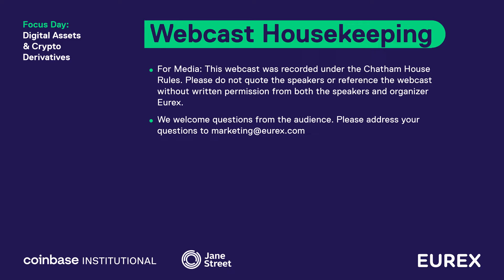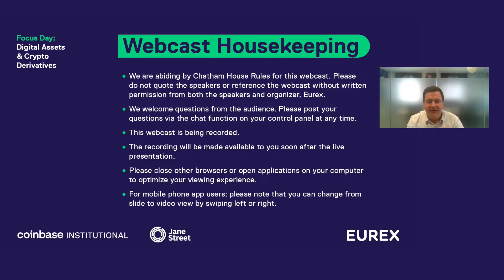Thomas Book on developments in the crypto & digital assets space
Thomas Book, Member of the Executive Board, Deutsche Börse, opens the virtual focus day on digital assets & crypto derivatives and gives an overview on the developments in the crypto and digital assets space at Eurex Focus Day on Digital Assets & Crypto Derivatives.